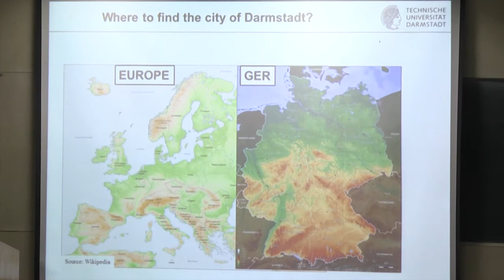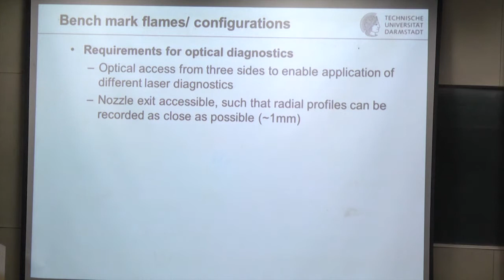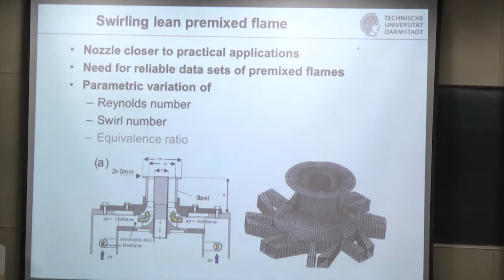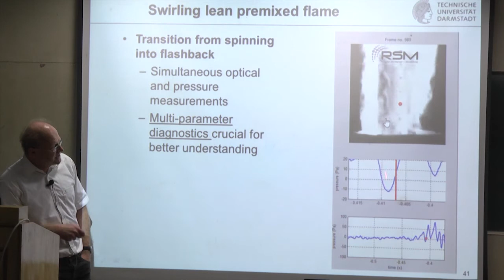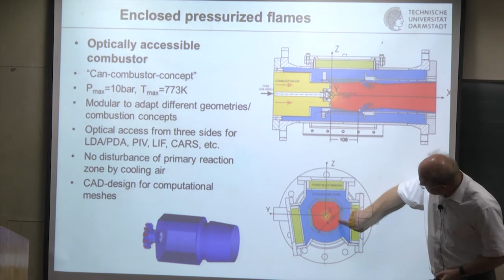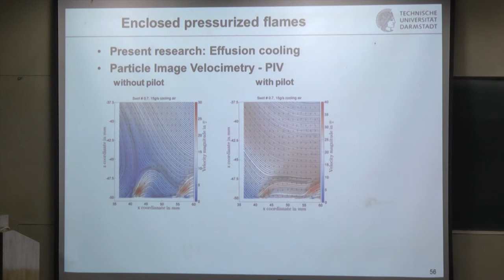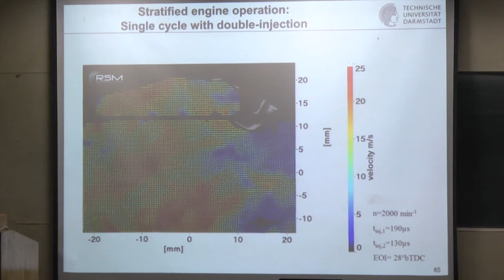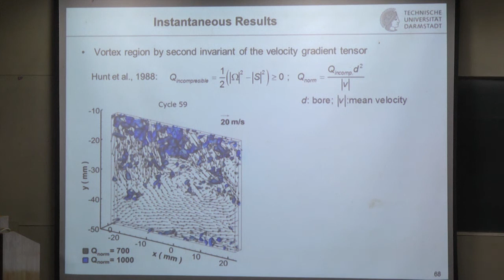NCCRD@IITM-Experiments in Turbulent Combustion by Prof Andreas Dreizler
ICIWS India 2015-lecture 1 by Prof  Andreas Dreizler,
Methods in numerical combustion,Interplay between experiments and simulation,Swirling lean premixed flame,Enclosed pressurized flames,Cause-and-effect chains in IC engine combustion